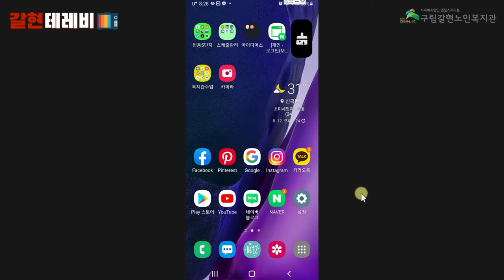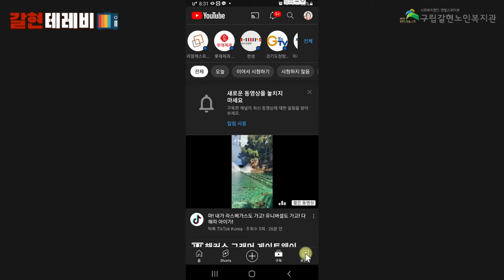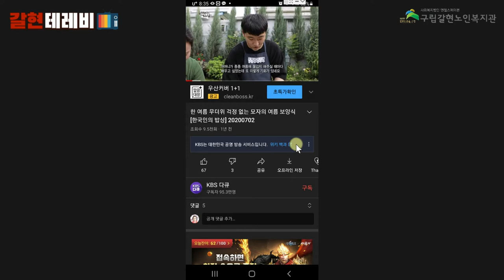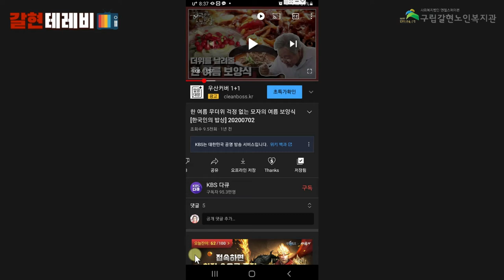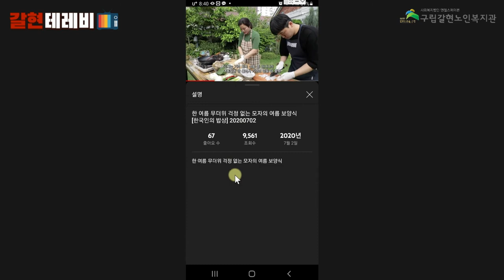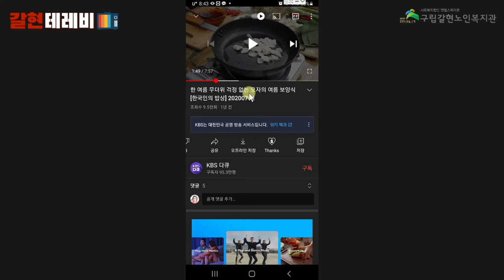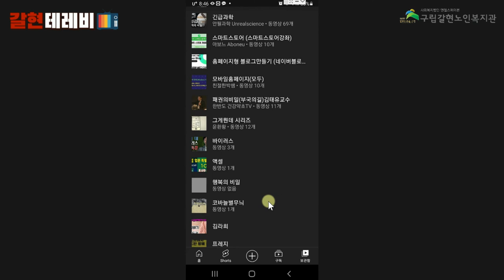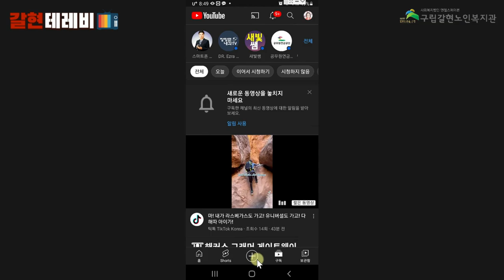[갈현노인복지관] 스마트폰 교육 3강 - 유튜브 활용하기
안녕하세요!

갈현노인복지관에서는 은평구청의 지원을 받아 은평구문해교육지원사업의 일환으로 어르신맞춤형 디지털 문해교육 "소통하고 화합하는 재미있는 디지털" 수업을 진행하고 있습니다!

지난 1-2강에서는 카카오톡을 배워보았는데요!
이번에는 최근 비대면서비스가 증가하면서 어르신들과도 이렇게 유튜브를 통해 만나고 있듯이 사용량이 증가한 유튜브 사용법을 배워보도록 하겠습니다~~
함께 집에서도 따라해보시면서 유튜브 고수가 되어보아요!